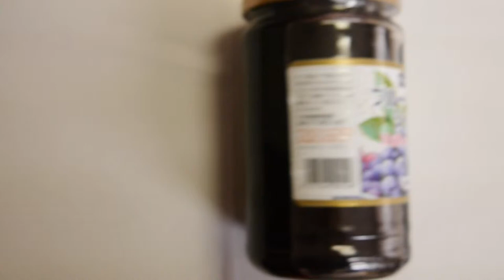Japanese food exporter in Japan export & import grocery food exporters company Japan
japanese food wholesale san francisco
japanese food supplier jb
japanese food supplier in kl
japanese food supplier london
japanese food wholesale london
japanese food wholesale melbourne
japanese food supplier in miami
japanese food wholesale nyc
japanese food supplier penang
japanese food supplier in qatar
japanese food supplier toronto
japanese food wholesale toronto
japanese food wholesale vancouver
japanese food supplier vancouver